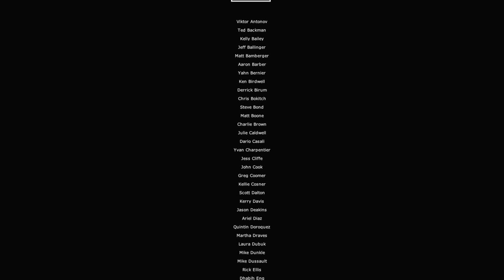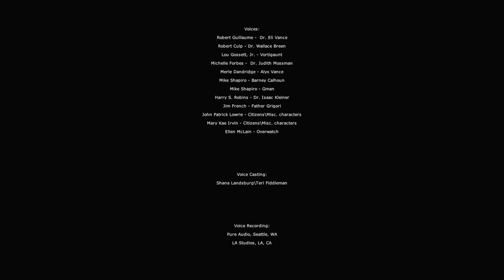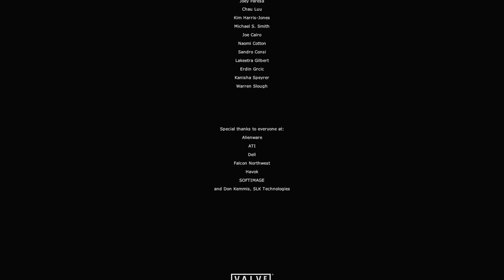Half Life 2 } part 22 - Xbox 360 bc on Xbox One X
HL2 ending